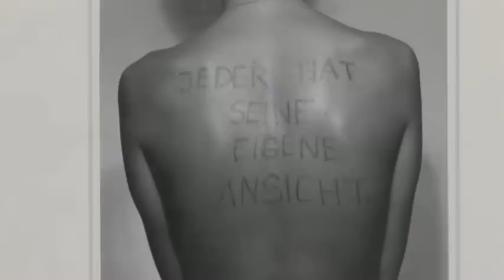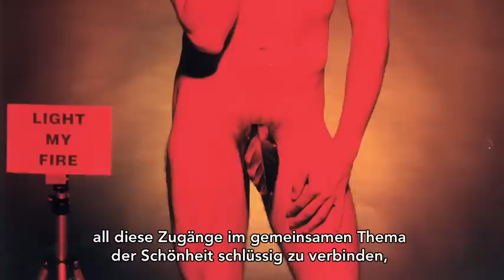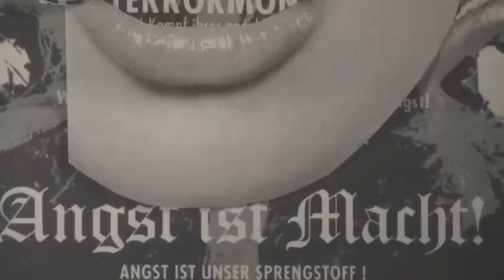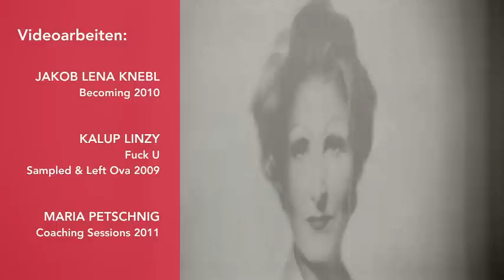MUSA Wien - BEAUTY CONTEST - Ausstellung im MUSA, Wien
Ein Ausstellungsprojekt des MUSA in Kooperation mit dem Austrian Cultural Forum New York. Die bereits im September 2011 im ACF New York eröffnete Ausstellung „Beauty Contest" wird nun ab 16. Februar 2012 in erweiterter Form im MUSA präsentiert.

„La beauté n'est que la promesse du bonheur" heißt es bei Stendhal, und dieses Versprechen von Glück erklärt, warum alle Welt der Schönheit dient und sie für sich selbst zu erwerben versucht. Schönheit kann so auch als ein gefühltes Ideal verstanden werden, als Sehnsucht nach der Vollkommenheit einer Erscheinung, die im tiefsten menschlichen Grund angelegt ist, zwar von kulturellen Parametern beeinflusst und folglich in stetem Wandel, doch im Empfinden jedes Einzelnen verwurzelt. Sie als solche zu benennen und gleichsam dingfest zu machen, bleibt die Leistung der Ratio, welche dieses Gefühl dem gesellschaftlichen Diskurs zuführt. Erst in der Gesamtheit des menschlichen Wahrnehmungsvermögens gewinnt die Schönheit an „Körper".

Unser Projekt, das Positionen österreichischer und internationaler KünstlerInnen vereint, fokussiert auf das Streben des Menschen nach eigener körperlicher Schönheit und die Sehnsucht nach der körperlichen Schönheit anderer. Die Schönheit an sich mit ihren vielfältigen Erscheinungsformen und Implikationen, die sie im Lauf der Geschichte annahm, bildet für uns lediglich den kulturellen Fond, vor dem zeitgenössische KünstlerInnen sich auf sehr unterschiedlichen Wegen dem Thema nähern. So sehr der Alltag auch vom allgegenwärtigen Schönheitsdiktat bestimmt ist, vermag das Individuum dennoch seine Freiheit zu wahren, indem es über eine größere Definitions- und Entscheidungsmacht verfügt als je zuvor.